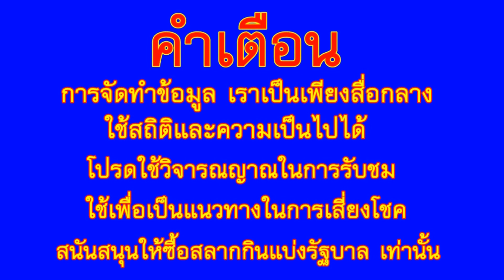เด่น ชัด แจ๋ว เลขเด็ดอ่างน้ำมนต์ วัดโบสถ์ราษฎรศรัทธา ให้โชค 1/3/64